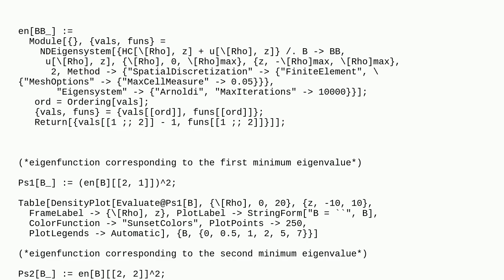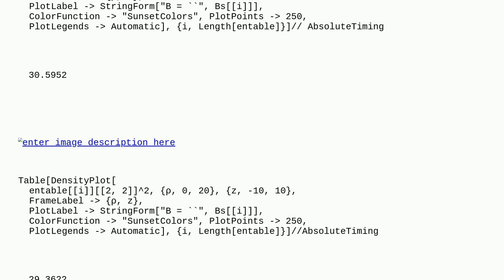Mathematica: What are some ways to speed up calculations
What are some ways to speed up calculations

A special thanks goes out to the awesome community

  mathematical-optimization numerics numerical-integration differential-equations calculus-and-analysis